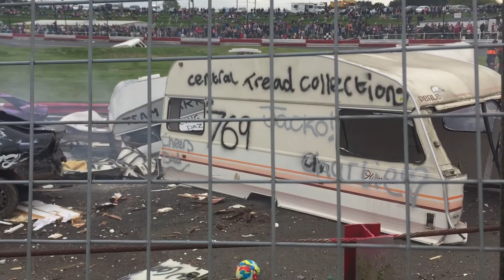WHATTT!!!!!!!???!!!!!! Cannock hensford race track !!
Dude you have to watch this !!! Its MAD       SHOUTOUT TO Royal9 sniping.